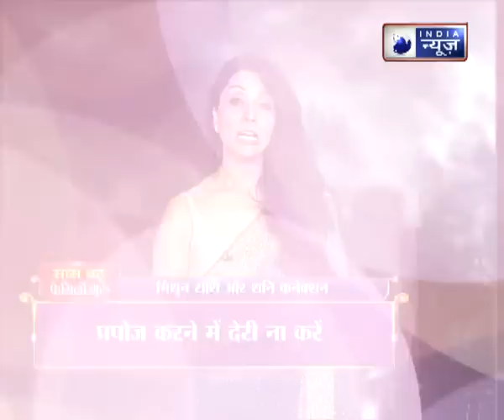जानिए इस साल कौन सी गलती शनिदेव को आपसे कर देगी नाराज Family Guru में